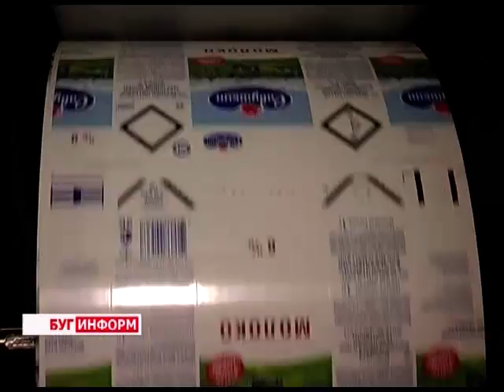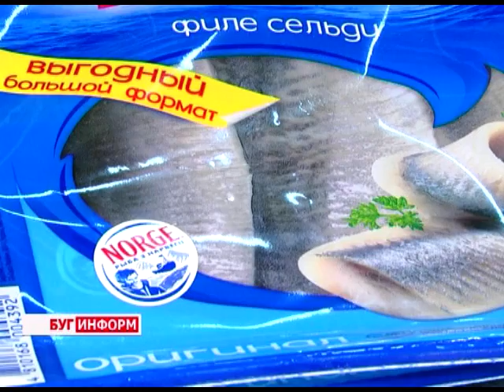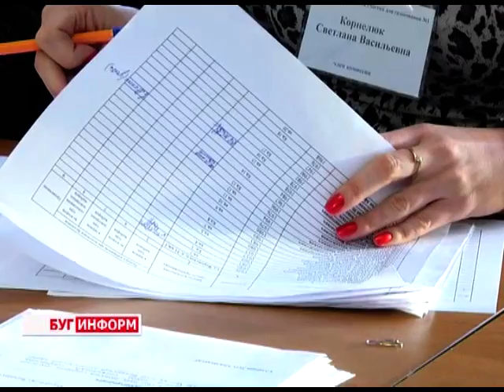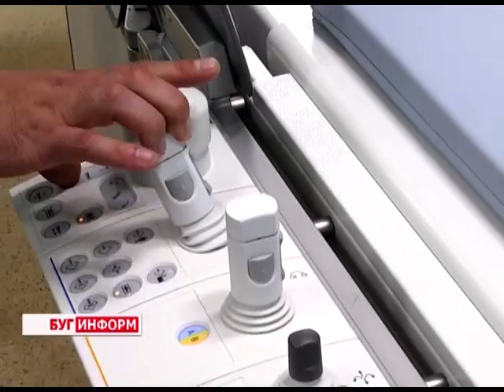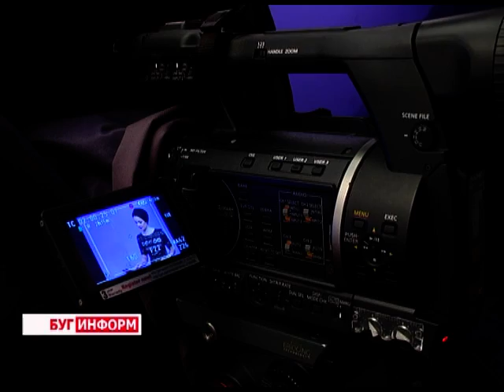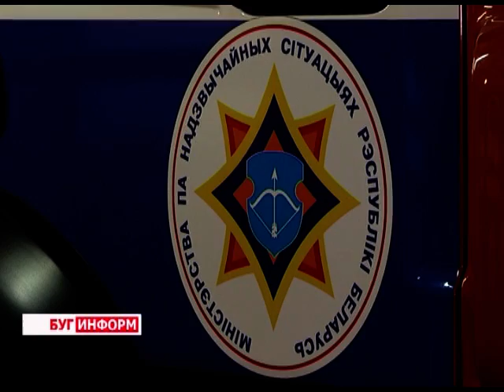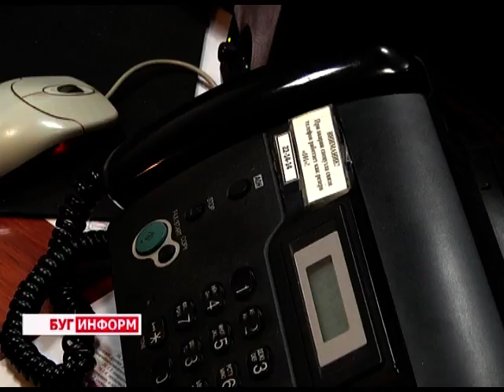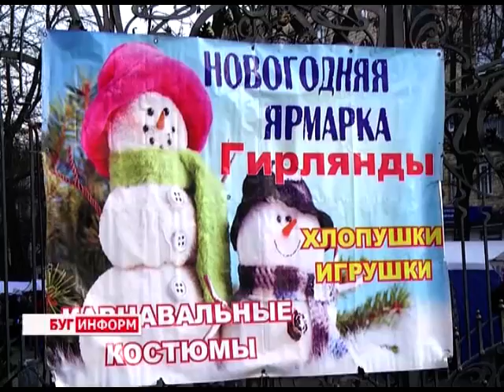2016-01-02 г. Брест. Итоговая новогодняя программа «Буг – информ». Телекомпания Буг-ТВ.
Журналист  Л. Осмолович. А. Страпко. А. Ноздрин-Плотницкая. В. Драгобецкая. С. Бережная. Оператор  Э. Бакунович. Д. Хрущ. К. Липовик. Е. Процналь
Мы провожаем в историю  2015 год. В эти минуты  особенно остро чувствуется, как летит время, как быстро растут наши дети, как дорожим мы своими родными и близкими, как любим их. Каждый вспоминает сейчас самые важные для него события, встречи, слова. И все мы ждем, что новогодняя ночь подарит нам удачу и немного чуда, а оно, как говорят, иногда случается, но все же мы, прежде всего, рассчитываем на свои силы, на тех, кто рядом с нами. На то,  что сможем совершить сами, в работе и учебе, творчестве и созидании, сможем изменить жизнь вокруг себя, и сами станем немного лучше, станем более чуткими и милосердными, станем более щедрыми к своим близким, детям и родителям, друзьям и коллегам. Ко всем, кто нуждается в нашем участии.
Встречая будущее, мы, конечно же, надеемся на радостные перемены и наши личные планы неотделимы от Беларуси.  Её развитие,  продолжение её тысячелетней судьбы полностью зависит от нашей общей энергии и труда, от нашего единства и стремления сделать как можно больше полезного, ведь только вместе мысможем уверенно идти вперед, противостоять любым испытаниям, решать самые сложные задачи, строить сильное успешное государство, современное, благополучное и свободное общество. В этом уверен и гость нашей программы, Александр Степанович Рогачук, председатель Брестского городского исполнительного комитета. Вместе с градоначальником наши корреспонденты расскажут вам, дорогие брестчане, о том, каким  стал  2015 год для берестейцев, чем запомнился  особо. Ведь для нашей страны, для области и города он был не простым, не всегда было легко и не всё, что мы планировали, сбылось. Но всё-таки нам этот год больше запомнится событиями, оставившими добрый след в истории.